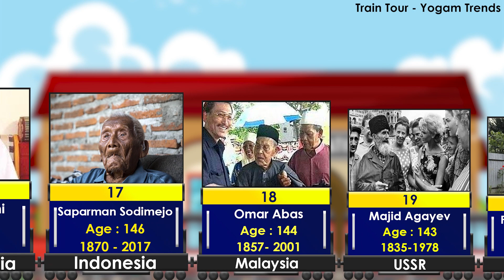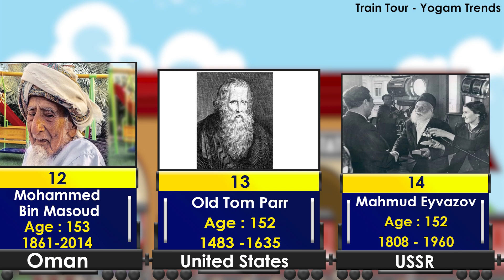Oldest Peoples in The World | Yogam Trends